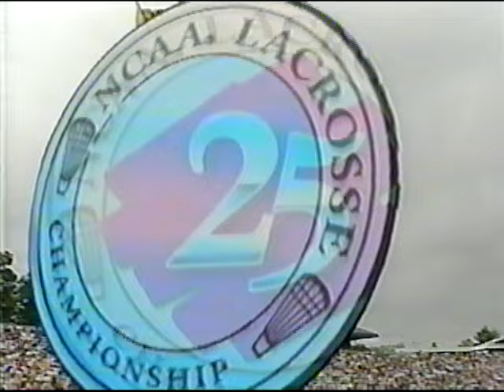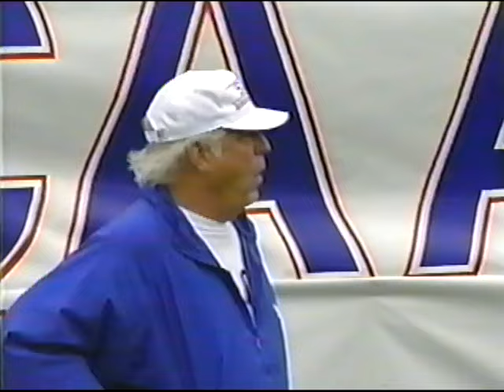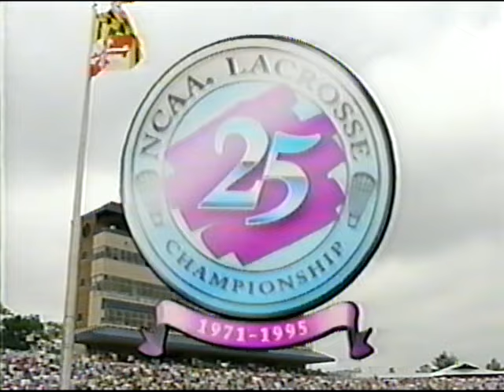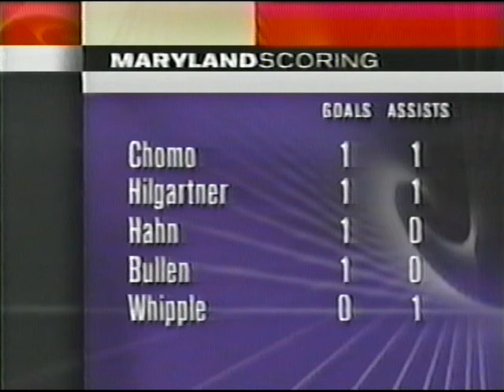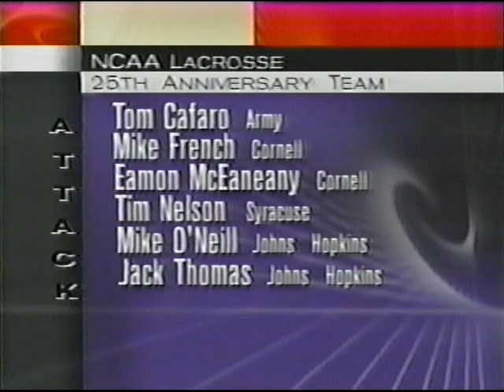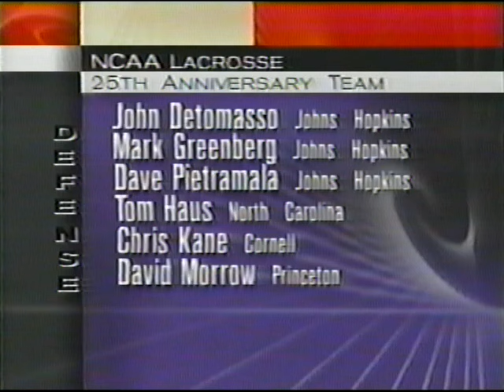1995 - Syracuse vs Maryland - D1 National Championship - Men's Lacrosse